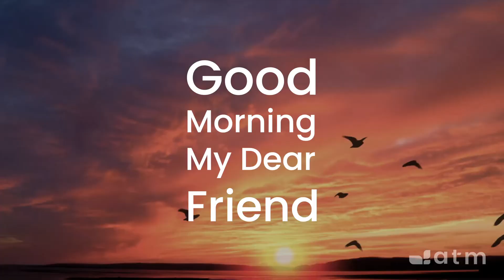Good Morning My Dear Friend #504 - September 29, 2022